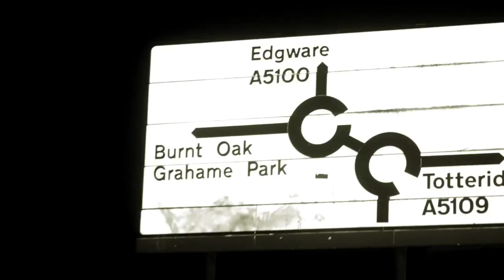Vitz ft Tomi Vocals - Ride With Me (@vitzysoze).mp4